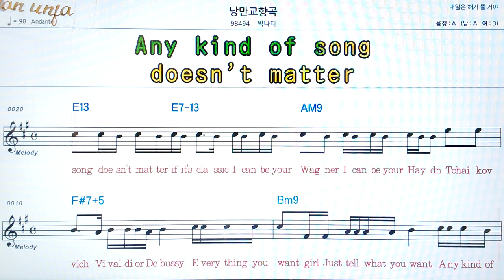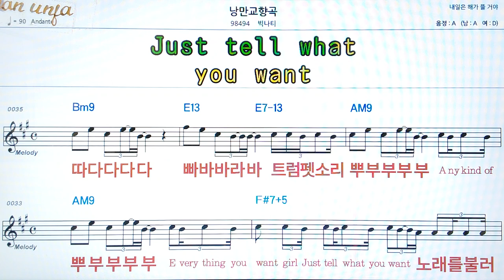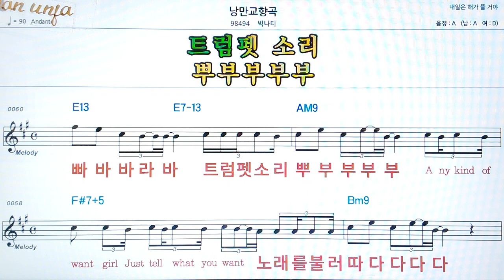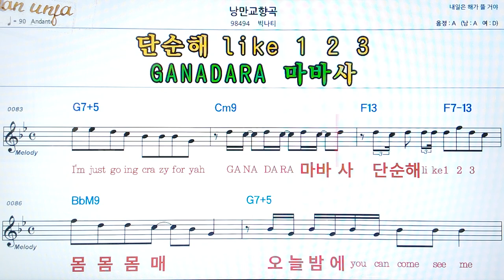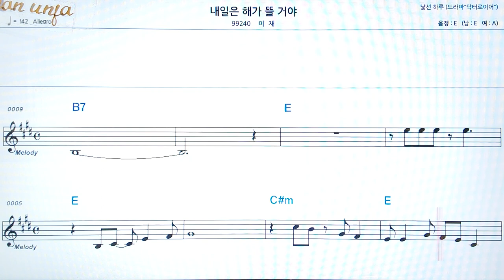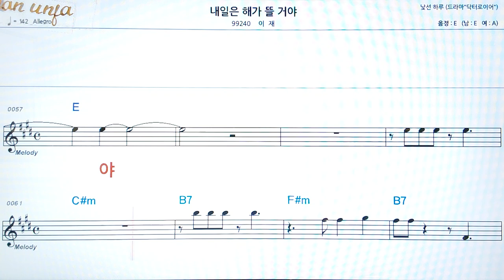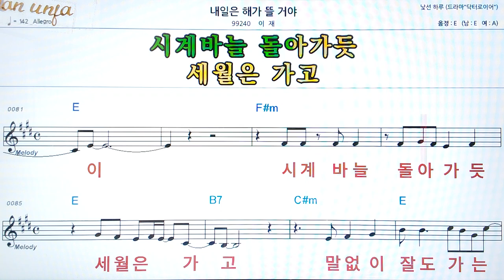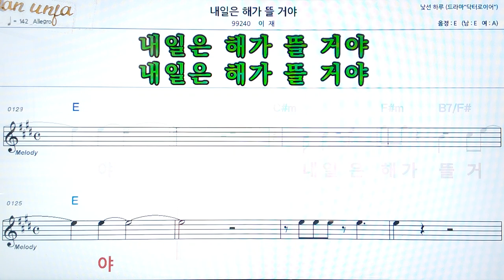나만의 교향곡/빅나티👍악보, 코드,가사,Karaoke*가라오케 반주